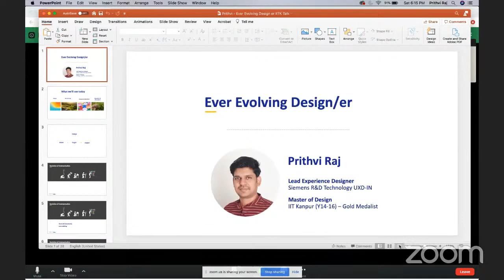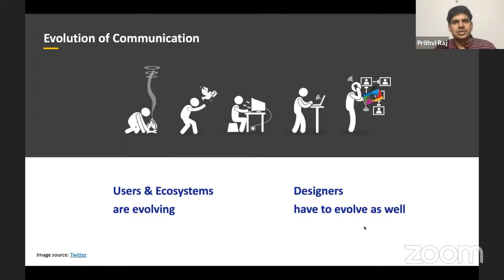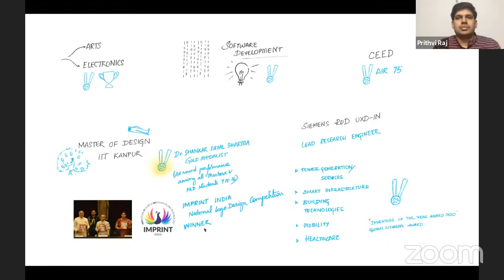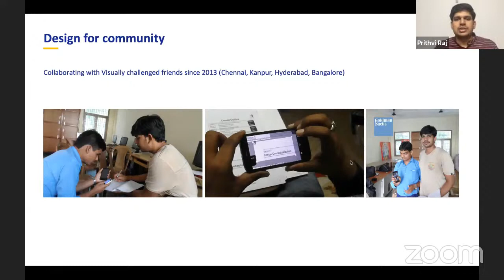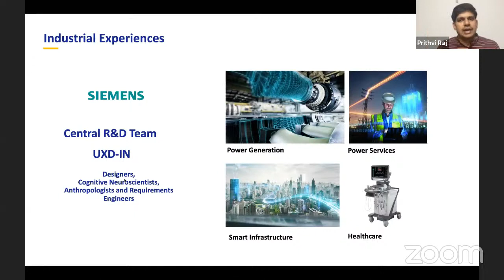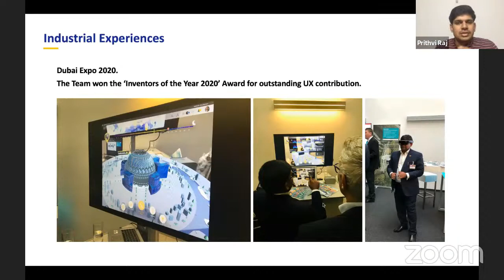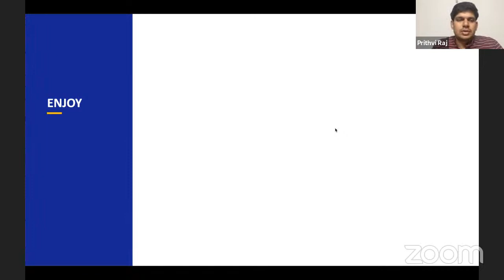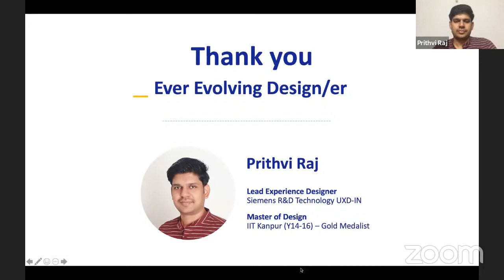DES698 Talk Series: "Ever-Evolving Design/er" by Mr. Prithvi Raj Ramakrishnaraja